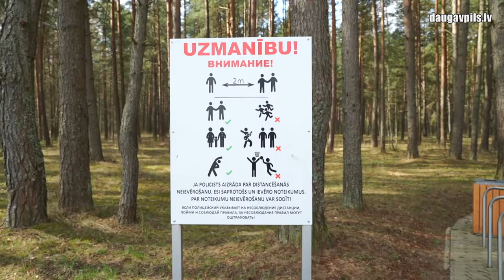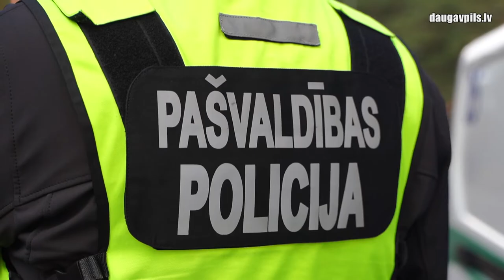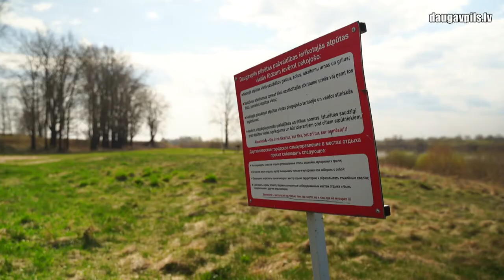Полиция самоуправления: «Теплый сезон – время повышенного внимания к зонам отдыха»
Наступление теплого сезона и смягчение ряда ограничений, связанных с распространением Covid-19, являются теми факторами, которые мотивируют многих горожан отправляться отдыхать на свежем воздухе. Однако далеко не все следуют актуальным требованиям Кабинета Министров, в которых оговорено, что вне помещений собираться может не более двух домохозяйств, общим числом не более 10 человек. Следить за соблюдением этих правил на уровне муниципалитета призвана Полиция самоуправления, которая регулярно патрулирует места скопления людей.